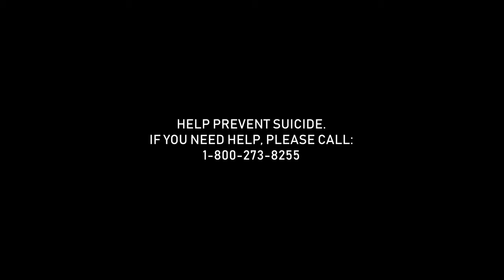The Savvy Entrepreneur: Mental Health with Quarantine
Tallis speaks with Dr. Kimberly Claggett about mental impact on the public from Covid-19. Covering topics ranging from social isolation, depression, relationship issues and suicide prevention.